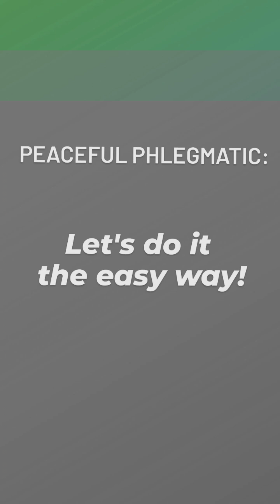Nine Week50 ~ Personality Puzzle Book Review ~ Dr. Donna Thomas-Rodgers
In this week’s Nine Dr. Donna discusses what was garnered from ‘Personality Puzzle’.

Week 49 Book:
Personality Puzzle By: Florence Littauer & Marita Littauer

The New Beginning Book Challenge:

Real Leadership is based upon the principle of Daily Personal Accountability to Become Your Best. As a result, by participating in this book challenge, we will take the following actions:

Read 50 Non-Fiction Books one per week for one year. Select a New Beginning (Something New that you’ve never done before) that will be completed during the week. Take a one-week break during Week 26 and Week 52.

Credits:

Executive Producer: Dr. Donna Thomas-Rodgers
Created by: Dr. Donna Thomas–Rodgers
Flumsitions: Power Starters Production
Production: Power Starters Production
Editing: Power Starters Production
Graphics: Dr. Donna Thomas-Rodgers